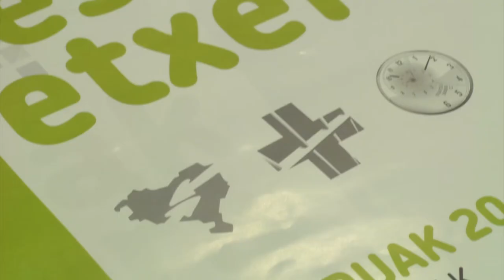Acabemos con las políticas de excepción. ¡Presxs vascxs a casa!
El futuro del país está en manos de la sociedad vasca, la situación de los presos y presas vascas es lo único que el Estado puede mantener bajo su control